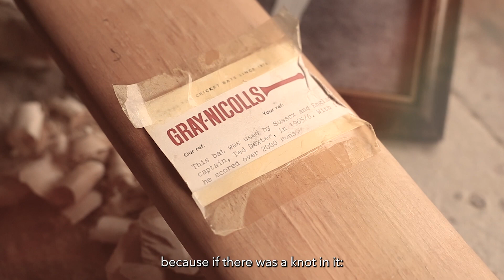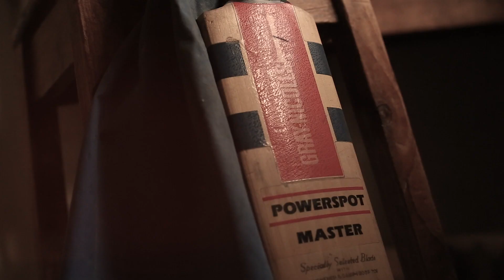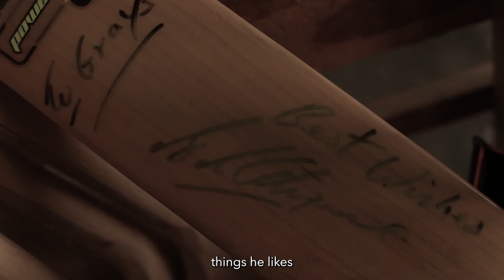Remembering The Batmaker, John Gasson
Everyone at Gray-Nicolls was shocked and saddened by the passing of our legendary bat maker John Gasson at the end of August.

John had worked at Gray-Nicolls for 60 years, and still worked part-time for the company in Robertsbridge up until his death.

He will be missed greatly by the employees at Gray-Nicolls, who enjoyed hearing John's legendary stories over a cup of tea in the workshop.

This is a previously unseen interview with John and fellow bat makers Alex and Chris from 2015, in which John explains howl he came to join the company and more.

Rest in peace, John.